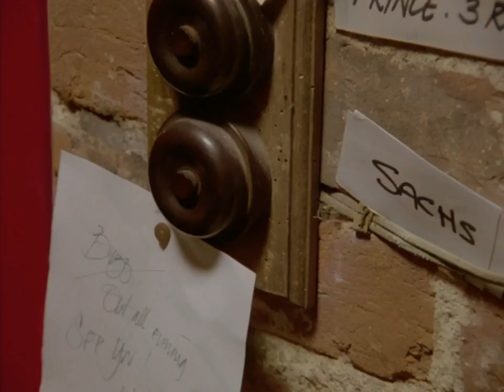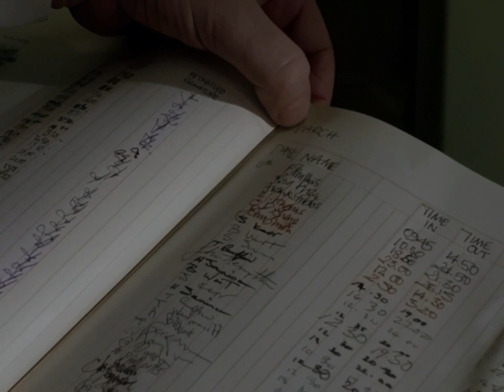''Tinker, Tailor, Soldier, Spy'' (1979) HD E3 (Smiley Tracks the Mole)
03. The investigation begins, with Peter Guillam burgling the archives for information, while Smiley visits an old comrade whose past knowledge could prove vital to locating the spy.
Tinker Tailor Soldier Spy is a 1979 seven-part drama spy mini-series, directed by John Irvin. Jonathan Powell produced this adaptation of John le Carré's novel Tinker Tailor Soldier Spy (1974). The mini-series, which stars Alec Guinness, Michael Jayston, Ian Richardson, Anthony Bate, Ian Bannen, Hywel Bennett, George Sewell, Beryl Reid, Susan Kodicek, Terence Rigby, Alexander Knox, Michael Aldridge and Patrick Stewart  was shown in the United Kingdom from 10 September to 22 October 1979 and in the United States beginning on 29 September 1980.